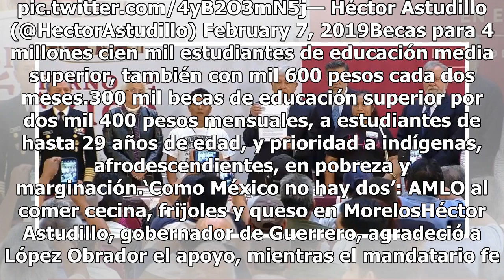Ayotzinapa: AMLO anuncia que buscan esclarecer desaparición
Con el compromiso de esclarecer la desaparición de los 43 estudiantes de la Normal Rural de Ayotzinapa, este jueves en Iguala, Guerrero el presidente Andrés Manuel López Obrador (AMLO) dio luz verde al programa de becas para el bienestar que se aplicará en todo el país. Apuntó que es momento de que ...